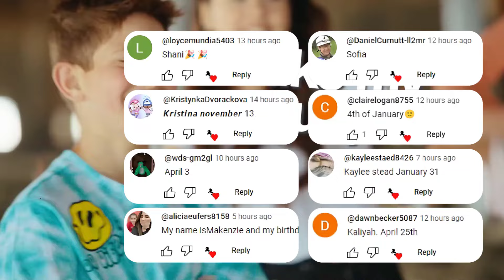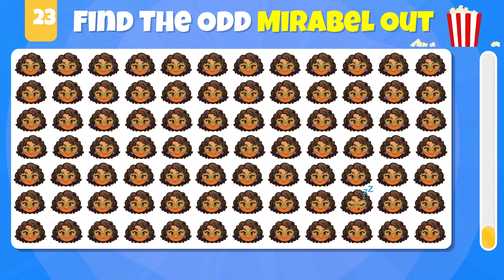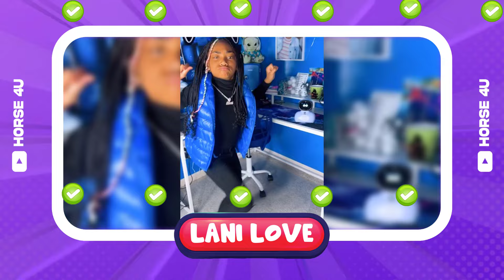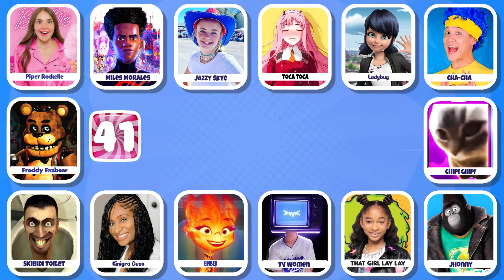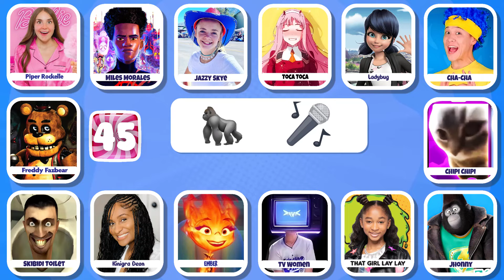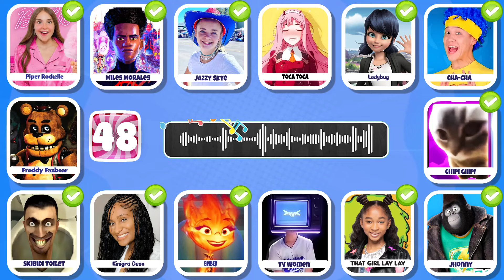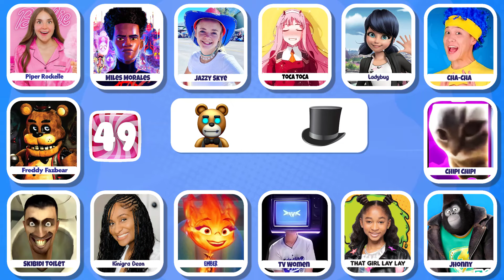GUESS MEME & WHO'S SINGING 🎤🎵 🔥| Lay Lay, King Ferran, Toothless, Salish Matter, MrBeast, Elsa,Tenge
Today we Guess the Character By Their Song. We prepared 50 Questions and you have 5 Seconds to find answers. Before starting the video we're sending thanks to everybody for comments. Are you ready? let's start.

Hey Guys, Today's challenge we Guess Who Is Singing. And finding out who is the best Singer Tenge Tenge, Toothless, Elsa, Cha-Cha, Blippi, Peyton Delu Myler, Ninja Kids Tv, Jojo Siwa, King Ferran from the Royalty Family, Salish Matter Quiz, That Girl Lay Lay, IShowSpeed Quiz and More. We prepared 25 Questions and you have 10 Seconds to find answers.
Guess Who Is Dancing, Guess Who Is Singing, King Ferran Quiz, wednesday dance ,Youtubers quiz,Tiktoker Quiz:Salish matter,laylay..!
Along with that are challenges like "Guess the Song", and "Guess the Voice" Guess the movie,Guess the Youtuber,Guess the memes,Guess The Real. Do you think you can complete all the challenges? let's start.